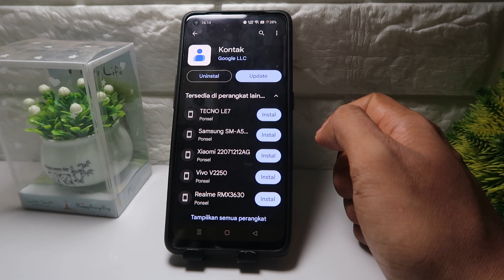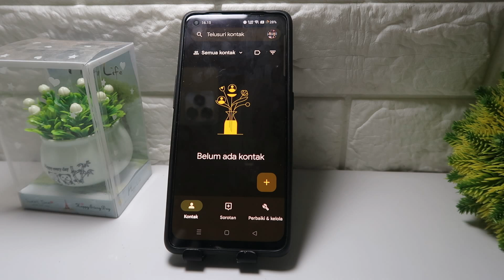Cara Melihat Nomor Kontak Yang Tersimpan Di Akun Google